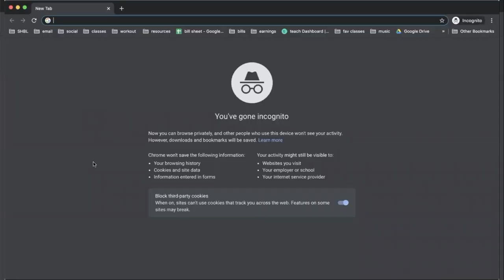Learn How TO : Cut Marcel Curl Style Short Relaxed Pixie Hair Online Classes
GO TO SHORTHAIRBOOTCAMP.COM TO SIGN UP

UNLIMITED CLASSES
ANY DEVICE
LIVE CLASSES

Become the go to SHORT HAIR STYLIST in your city!
Want to follow along tons of videos where I teach you how to mold, relax, style, and cut short hair!!?
Tired of getting a cute style on every other client vs consistent getting HOT hair on every client?
Want confidence behind the chair that you can deliver what they ask when they show a picture?
When you sign up and login at shorthairbootcamp.com you get lifetime access and you can watch any video
All online from the comfort of your home
Watch on any device and get the KEYS to a SOLID foundation!
Figure out the formula that will create consistent results so clients come back and you stay booked and paid!